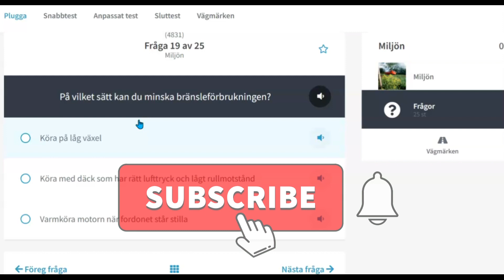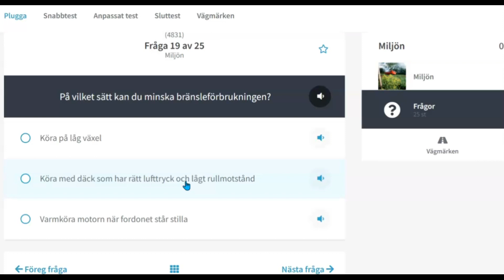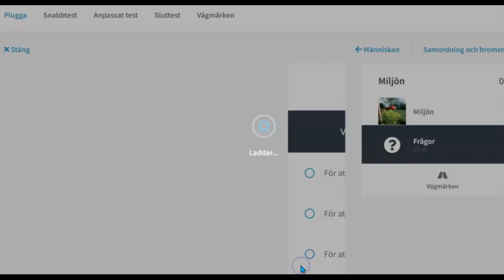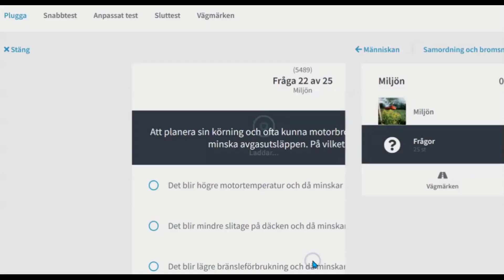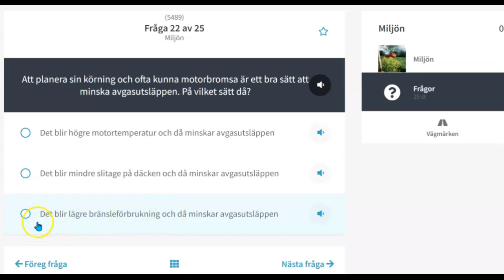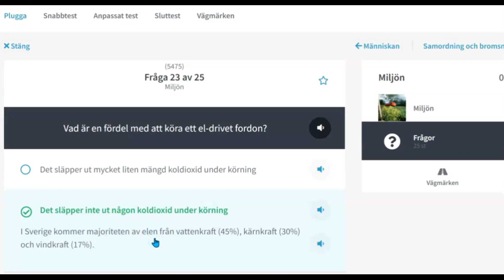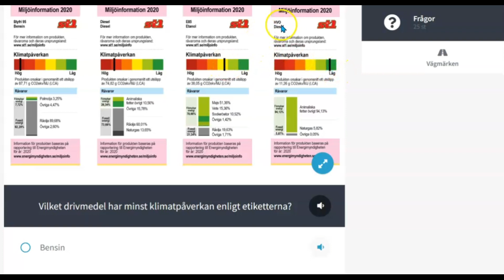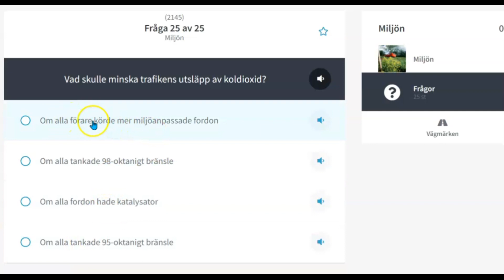መወዳእታ ክፋል ሓደሽቲ ኣከባብያዊ ሕቶታት# MILJÖFRÅGOR